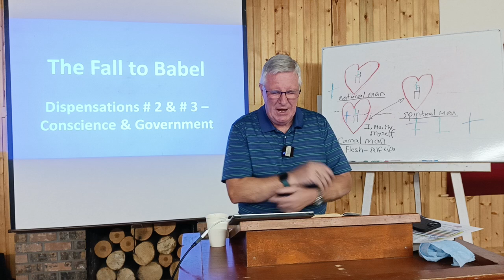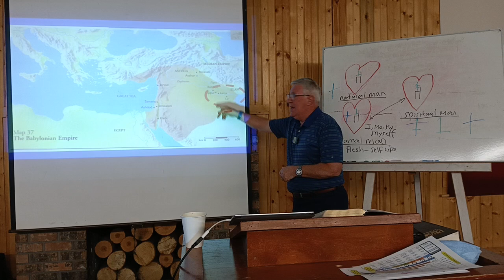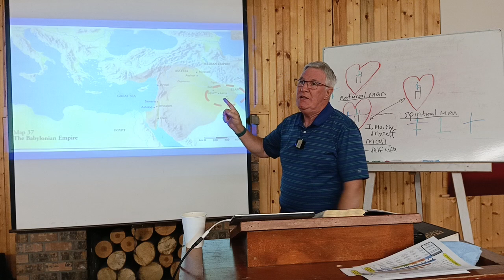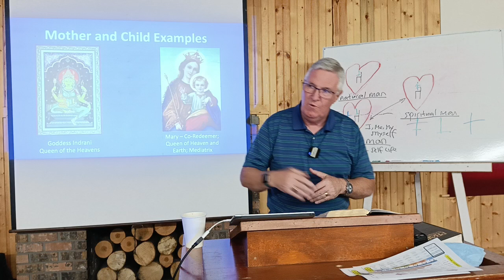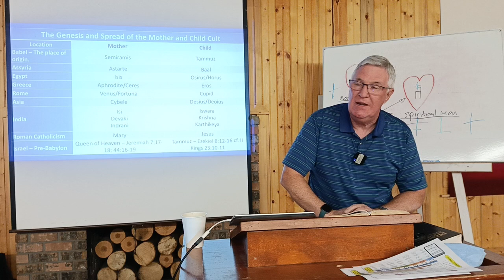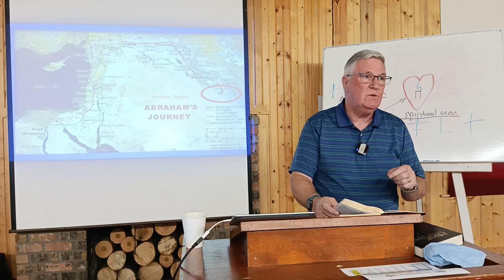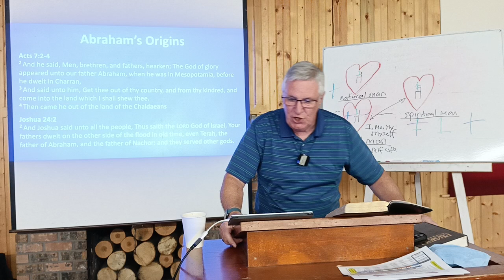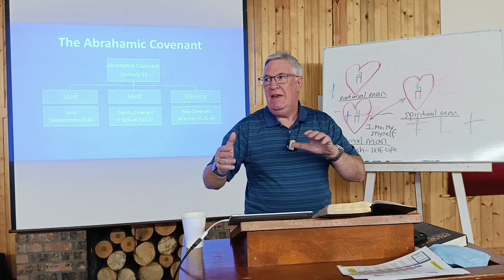05 Mercer Armstrong Dispensations Conscience Noah